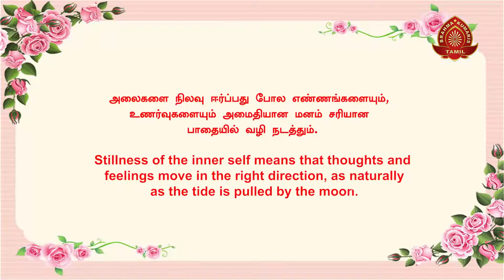இன்றைய சிந்தனைக்கு - 108 | Thought for Today | Tamil | 30-07-2022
இன்றைய சிந்தனைக்கு